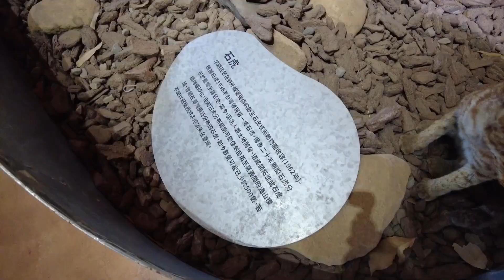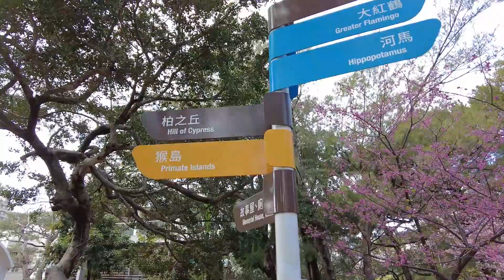新竹市立動物園 - VLOG 新竹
VLOG - 新竹市立動物園 - 新春賞櫻去